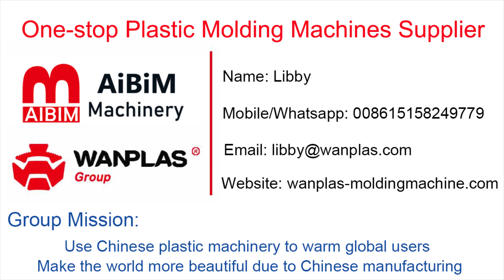8 Cavities Disinfectant Bottle: Injection Blow Machinery-AiBiM (Wanplas Group)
Our injection blow machines aim at producing 2-1000ml bottles, finer, smoother and more delicate than any other machines.

We can make our machines max.15-16 cavities, so have high output. As for the good sealing, bottles from our machines can also be applied on chemical and medical industry.
Our injection blow machinery's volume is not big, very convenient for some small factorie. No waste material, no deflashing, no obvious parting line, bottles are just one step finished.

@injection blow molding